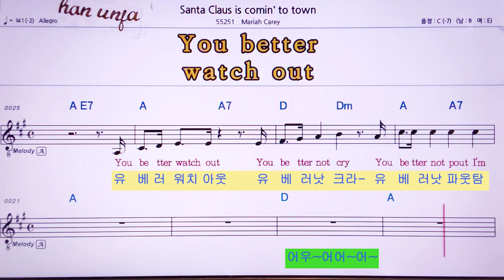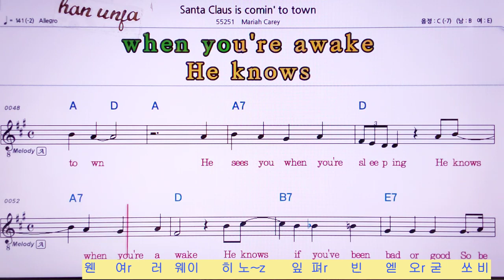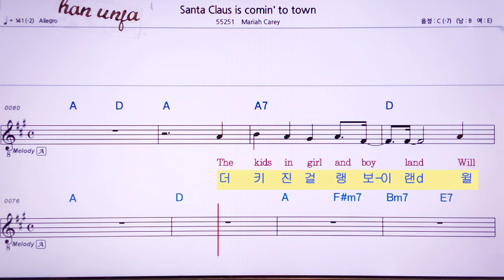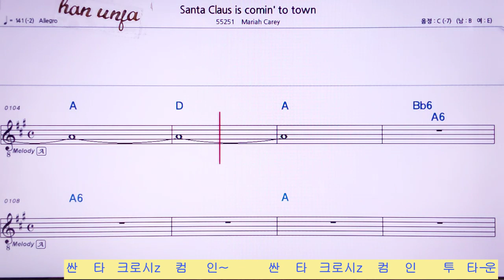💖 한글 발음 영어 동시 악보*울면 언돼Santa clause is comin to town 👍MR,노래방, 가라오케, 악보, 코드, 가사 ,Karaoke,반주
/한글 발음 영어 동시 악보*울면 언돼Santa clause is comin to town🤞유투브 노래방 *악보 ,카라오케 , (Live Sound)カラオケ✌✔계속 업데이트합니다.💖